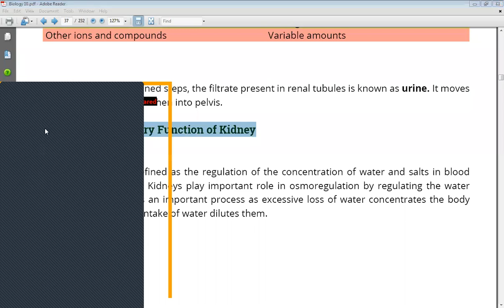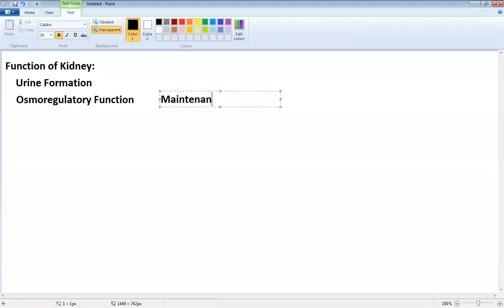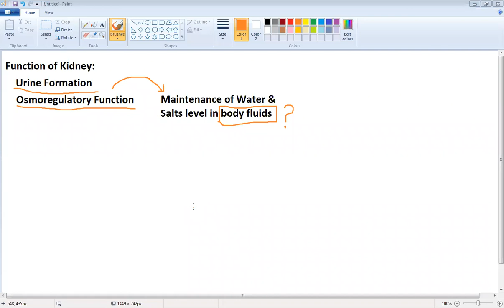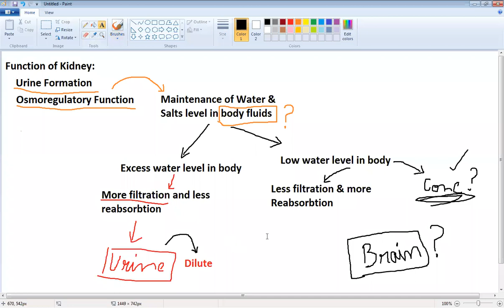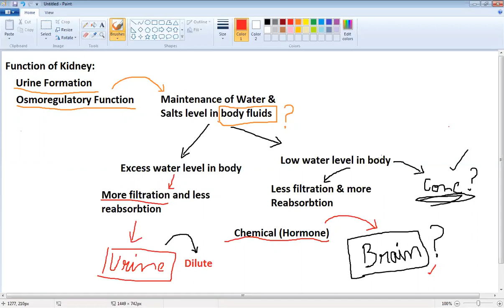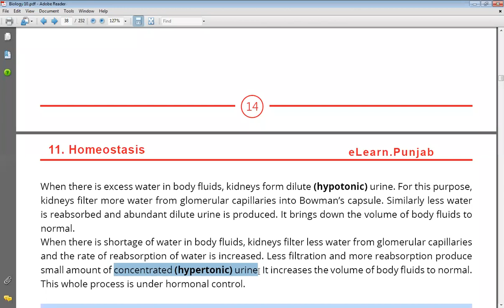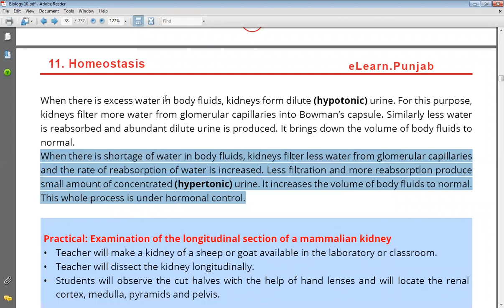10th Class Bio Osmoregulatory Function of Kidney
10th Class Bio Osmoregulatory Function of Kidney